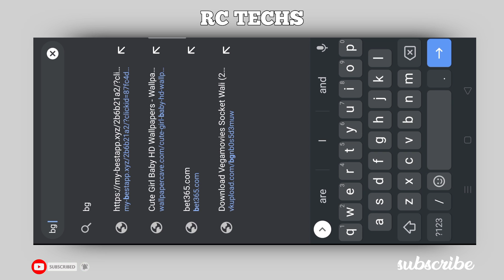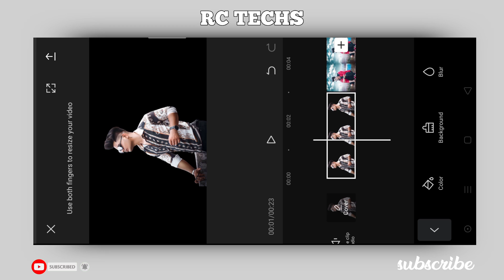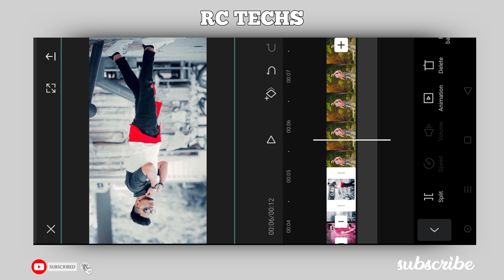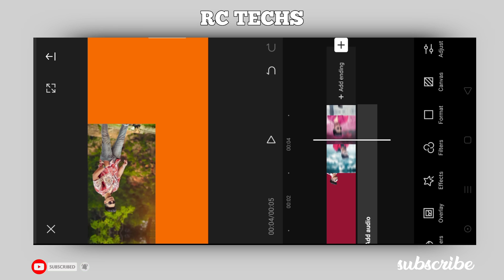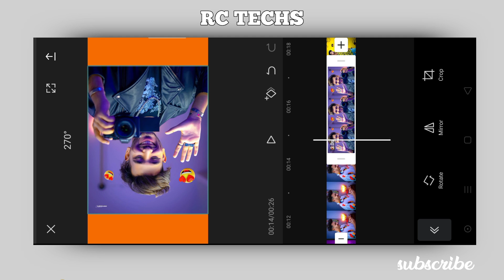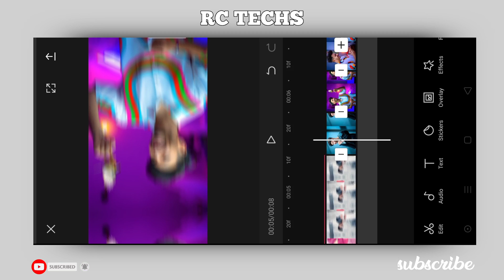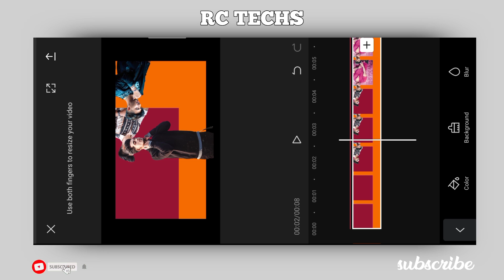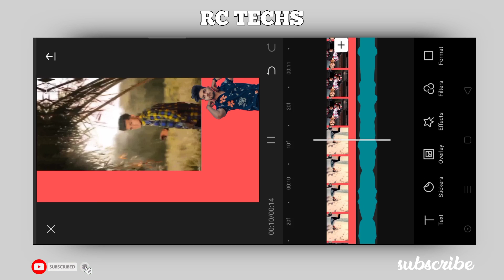how to make sugar crush reel video|Sugar crush reel video kaise bnaya|insta viral reel video editing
ʀᴄᴛᴇᴄʜs

sᴜʙsᴄʀɪʙᴇ ᴜs

ʜᵉʸ ɢᵘʸˢ,

ᴛᵒᵈᵃʸ'ˢ ᵛⁱᵈᵉᵒ ⁱˢ ɪ'ᵐ ᵍᵒⁿⁿᵃ sʰᵒʷ ʸᵒᵘ ʰᵒʷ ᵗᵒ ᵐᵃᵏᵉ ˢᵘᵍᵃʳ ᶜʳᵘˢʰ ʳᵉᵉˡ ᵛⁱᵈᵉᵒ|ˢᵘᵍᵃʳ ᶜʳᵘˢʰ ʳᵉᵉˡ ᵛⁱᵈᵉᵒ ᵏᵃⁱˢᵉ ᵇⁿᵃʸᵃ|ⁱⁿˢᵗᵃ ᵛⁱʳᵃˡ ʳᵉᵉˡ ᵛⁱᵈᵉᵒ ᵉᵈⁱᵗⁱⁿᵍ

                   ̶D̶̶o̶̶n̶̶'̶̶t̶ ̶f̶̶o̶̶r̶̶g̶̶e̶̶t̶ ̶t̶̶o̶
                                       αℓѕο ѕαγ : " 🄿🄻🅉  🄻🄸🄺🄴" ᴛʜᴇ ᴠɪᴅᴇᴏ
𝗖𝗼𝗻𝗻𝗲𝗰𝘁 𝗨𝘀  ➤

F O L L O W U S • ıllıllı I N S T A G R A M

How to make new sugar crash trending reel video
Sugar Crush trending reel video editing instagram trending sugar crush reel video editing
how to make trending 7 layer instagram reel video
trending Sugar crash reel video kaise banaye sugar crush reel video kaise banaye
make trending sugar crush instagram reel video
sugar crash new trend
sugar crash new trend reel video editing
sugar crash reel tutorial

______________ᴛʰᵃⁿᵏˢ ᶠᵒʳ ʷᵃᵗᶜʰⁱⁿᵍ😍__________#ʀᴄᴛᴇᴄʜs